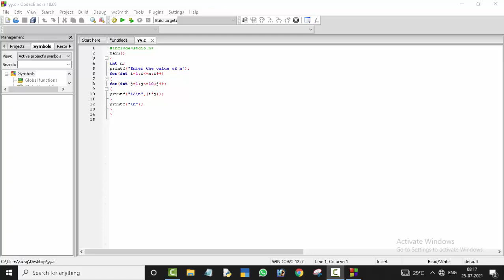Nested Loop in C Language C language me Loop ki nesting Karna@COMPUTEREXCELSOLUTION